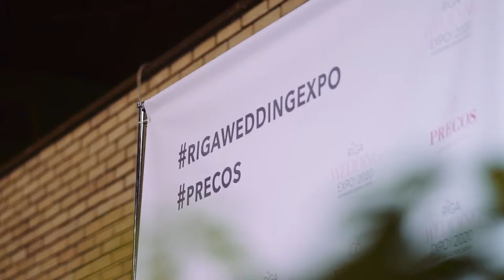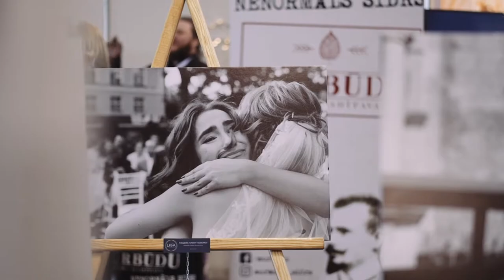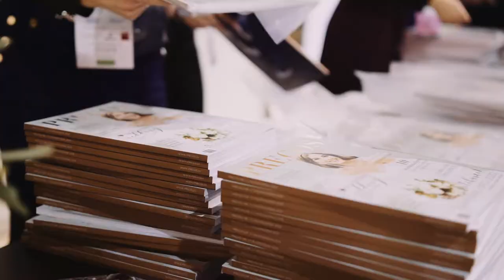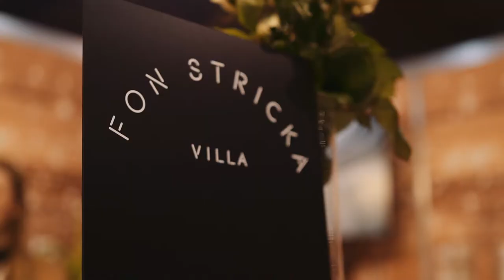Riga Wedding Expo 2020 | iDoPictur.es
Video atskats no lielākās kāzu industrijas izstādes Baltijā "RIGA WEDDING EXPO 2020", ko rīkoja Latvijas kāzu medijs "Precos".